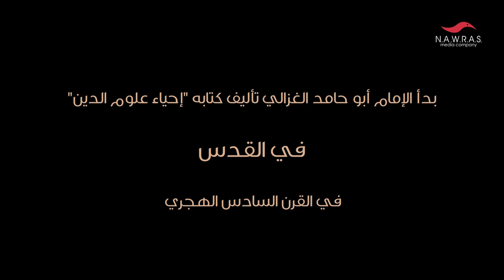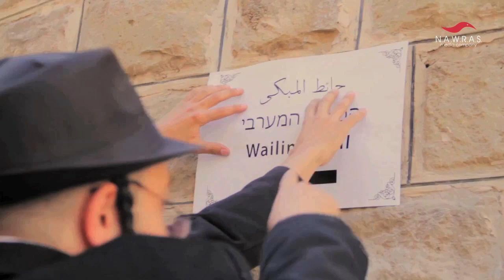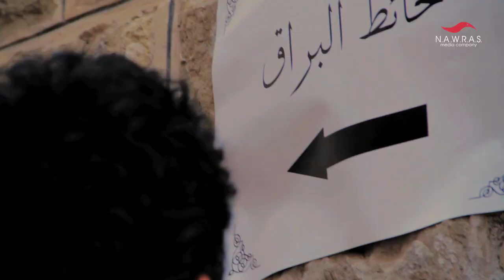القدس حق إنسان ومسؤولية أمة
إعلان مصور منفذ لصالح ملتقى القدس الثقافي بمناسبة مؤتمر القدس حق إنسان ومسؤولية أمة